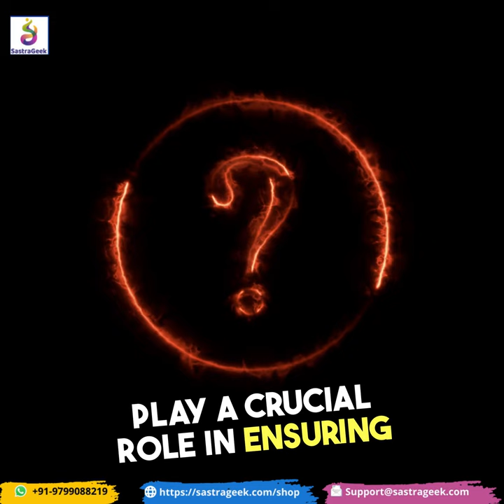Overview of SAP CS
⭐ We have a free session in our Step up circle live session on "Overview of SAP CS"⭐

Time ⌚ - at 8:00 pm IST (8:30 am CST)

Topic 📝 - Overview of SAP CS

Speaker 🔊 - Parminder Singh & Anupam vishal

We encourage you to seize this opportunity by reserving your spot through the link provided below:

Please note that the Zoom link for the session will be sent to registered participants via WhatsApp and email.